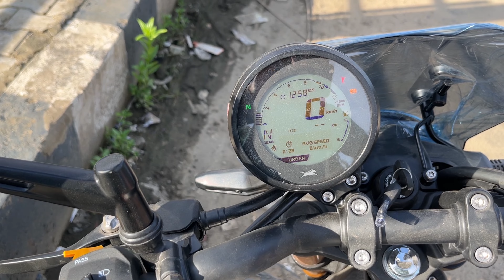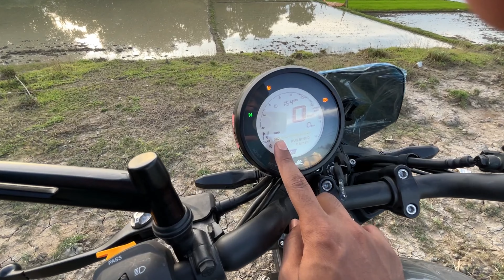TVS RONIN best 225cc BIKE in SEGMENT || RIDE REVIEW || GOOD OR BAD?? || VLOG 431 || KP VLOG SILCHAR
Vlog 431

KARAN TVS
SONAI ROAD , SILCHAR
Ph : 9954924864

Welcome you all to Kp Vlog Silchar. My channel is all about exploring THE LAND OF SEVEN SISTER , i.e , NOERH EAST INDIA. There are many places to explore here in NORTH EAST INDIA but all cannot explore it.
I Ketan Paul want to cover the whole of SEVEN SISTER in a series of videos.